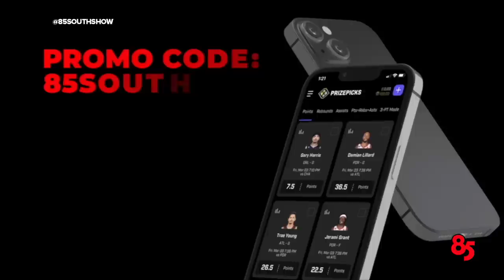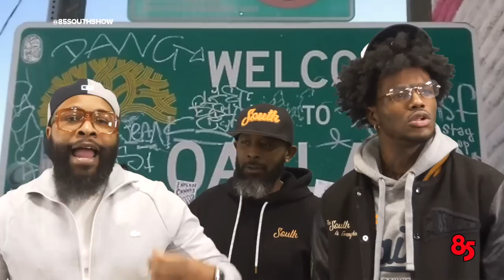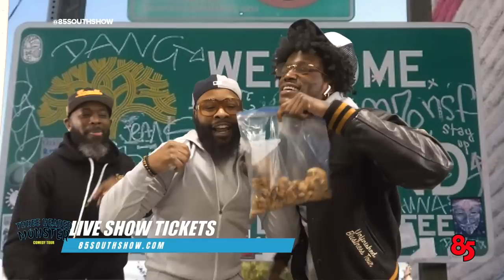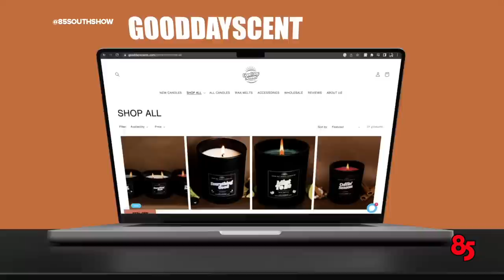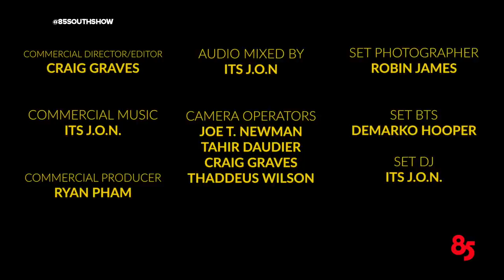Parlae In The Trap | The 85 South Show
1/4 of the Franchize Boyz Parlae pulled up and tells us how he first started making music in the trap while still going high school! Parlae shared some legendary Shawty Lo stories about growing up in Bowen Homes and how nice Shawty Lo was in Basketball. He also talked about getting good grades in high school and eventually getting a scholarship to go to college.